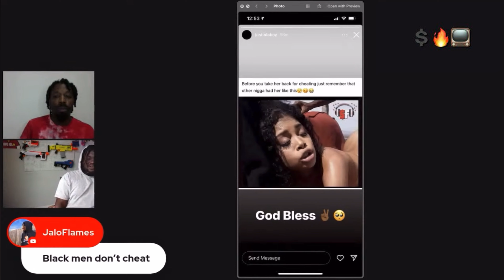Justin Laboy Reposted Our VIRAL Meme !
*Throwback*

Join The StreamYard Family !!!

We say everything everyone says OR is saying, we just so happen to press Record…